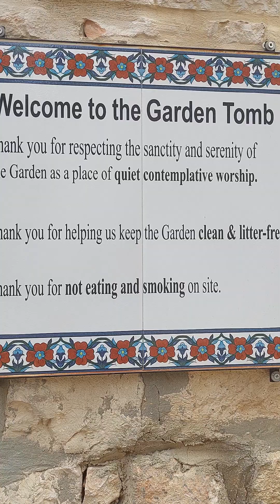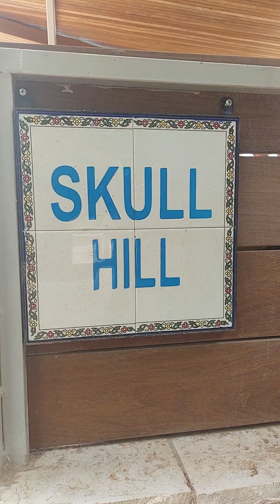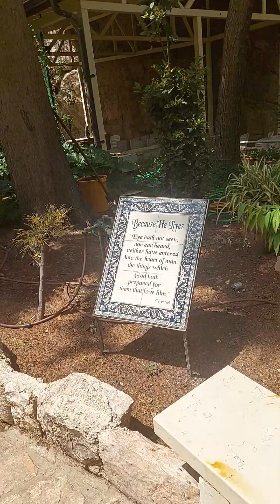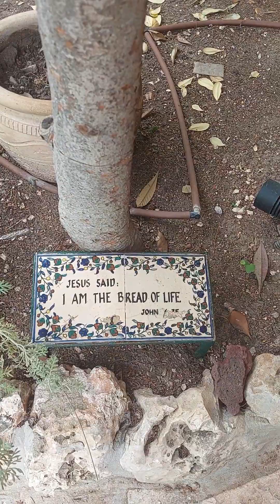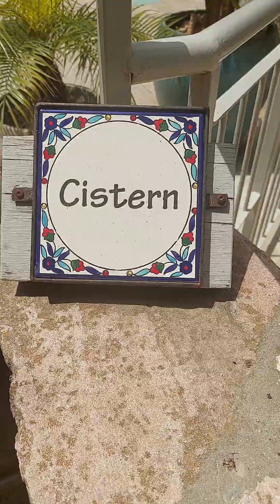The Garden Tomb of Jesus, Jerusalem 20 April 2023